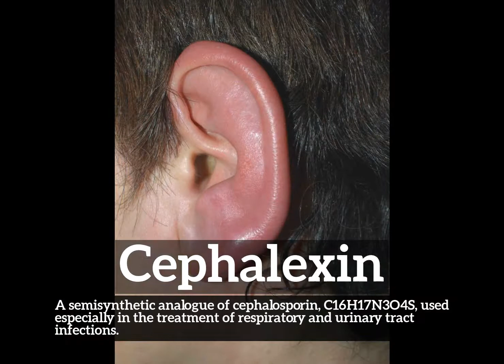How to Say Cephalexin in English? | How Does Cephalexin Look? | What is Cephalexin?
Learn how to pronounce cephalexin with Imago Spectrum.

What is cephalexin?
How does cephalexin look?
How to say cephalexin in English?
What does cephalexin represent?
What is the defintion of cephalexin?

Imago Spectrum allows you to easily memorize common English words and phrases by joining visual and auditory learning environments into a short video. Focus on the images and repeat cephalexin several times for best retention results.

In this video we are speaking the word, cephalexin. Do take note of how cephalexin is spelled.
The definition of cephalexin is listed below the word in the video.
Cephalexin:  A semisynthetic analogue of cephalosporin, C16H17N3O4S, used especially in the treatment of respiratory and urinary tract infections.